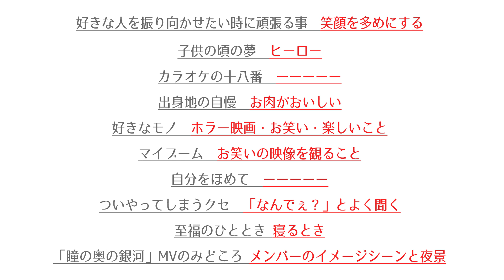【5秒で答えて】鷲尾伶菜（Flower）